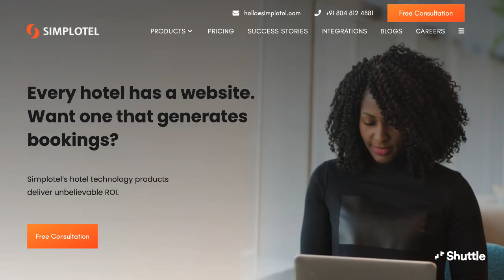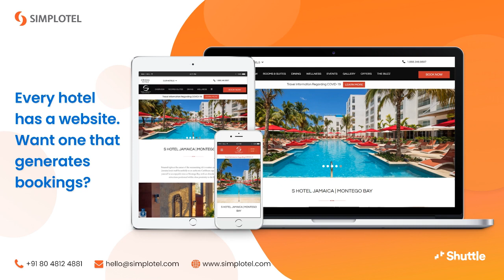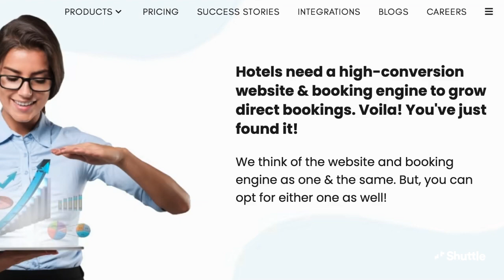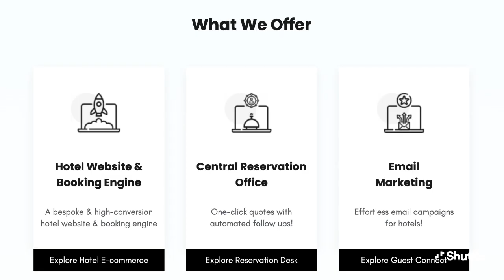Software in 5 - Who is Simplotel?